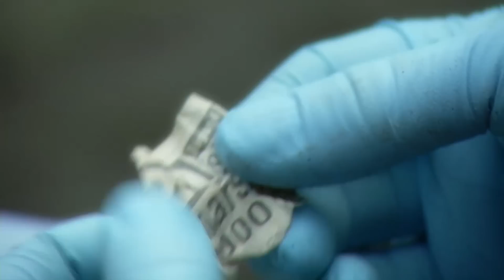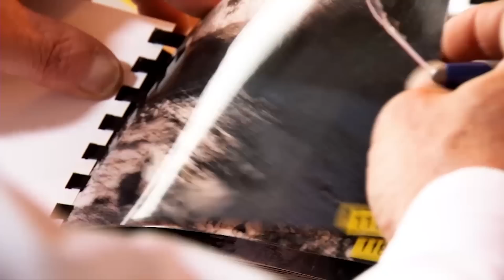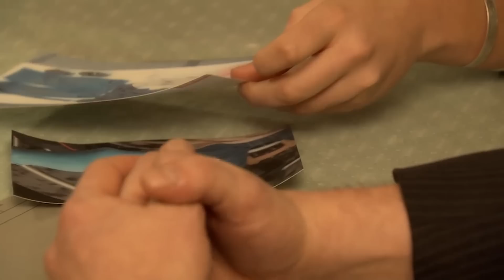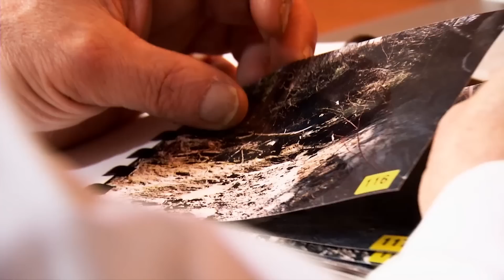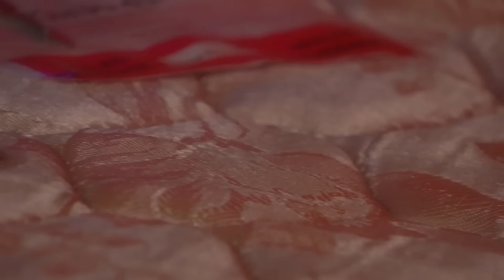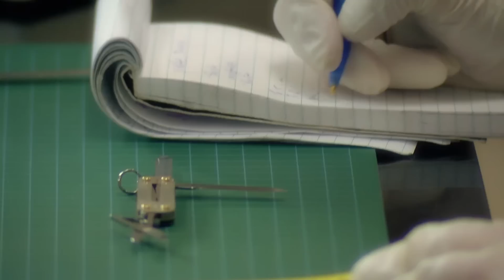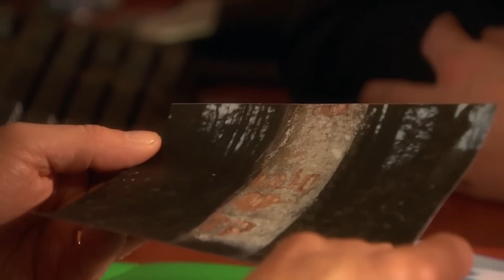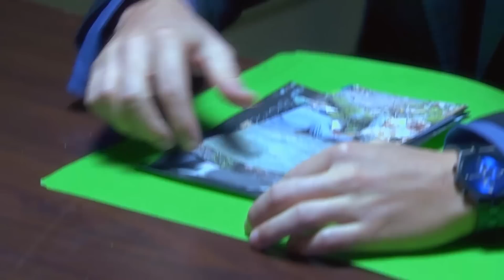Le Triste Destin De Tanya Pinette | Les Eaux Troubles Du Crime | True Crime Stories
Le corps d'une jeune femme est retrouvé au bord de la rivière Lorette.

Un docudrama qui recréé les évènements où l'eau à joué un rôle primordial dans les enquêtes des forces de l'ordre afin de dissimuler un crime ou qui a été l'arme du crime.

Série : Les Eaux Troubles Du Crime, Passion Mortelle

Contenu distribué par Hewitt Media à Little Dot Studios.